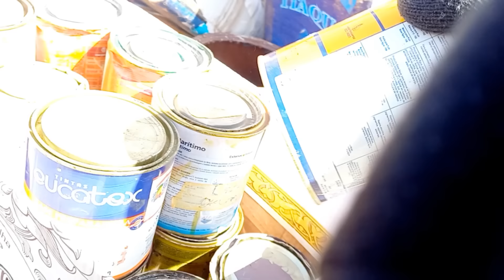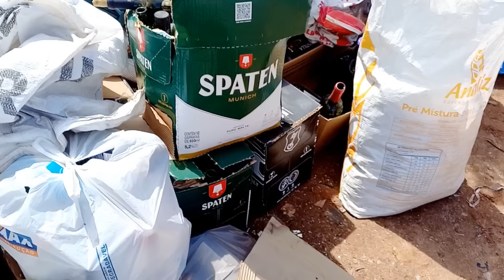FUI GARIMPAR NO ECO PONTO+LINDOS AZULEJOS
ENDERECO DA MINHA CAIXA POSTAL

Angela Vilczak
cx. postal 1007
cep 13416970
Piracicaba Sp